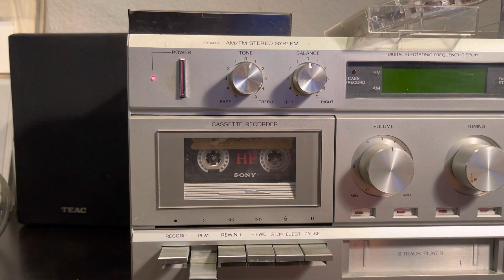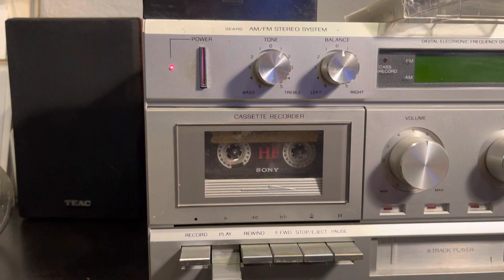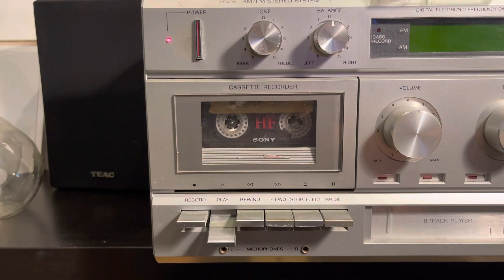Monkey Boys, 1996 Demo tape. Punk Ska band from North County San Diego, Vista Oceanside California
The original line-up of the band the Monkey Boys, 1996 4-track recording for our first demo tape to book shows. Punk Ska band in North County San Diego. Band members from Vista and Oceanside, California area.

Ron Rauto - Vocals
Destiny Butts - Guitar
John Costello - Bass & Vocals
Lyle Plumbly - Drums
Kyle Carnahan - Trumpet

Song Tracks
1. Homecoming Queen is High
2. 2 Cats
3. Labels
4. Baby on the beach